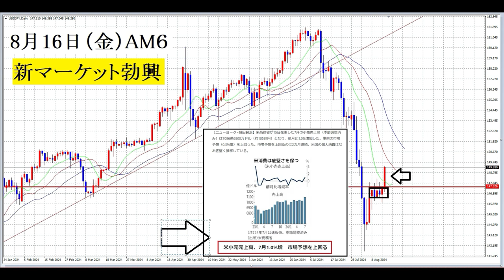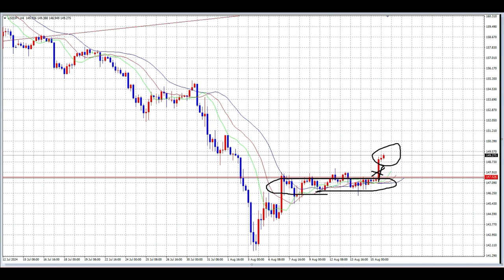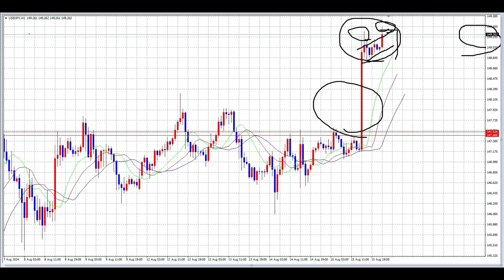【FX】再度ドル円150円・さらに152円防衛ライン復活か？